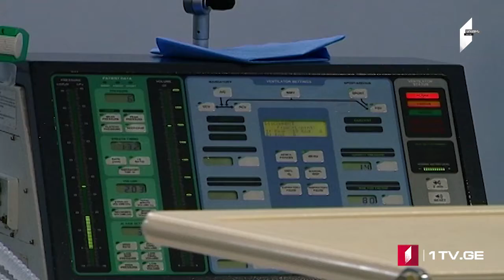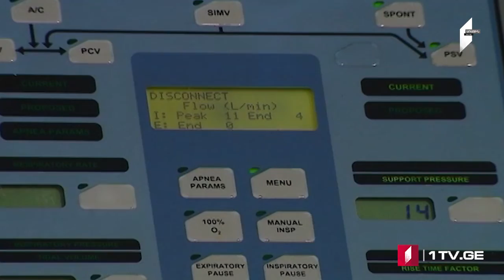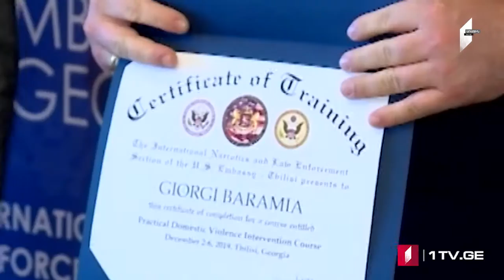ՄՈԱՄԲԵ – լրատվական թողարկում հայերենով [06.12.2019]